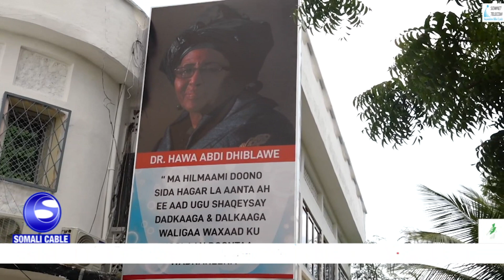Isbitaalka Facaweyn ee Drs Xaawa Cabdi ayaa Bilaabay Maanta Ololaha Caafimaad oo Soconaayo Mudo 7 m